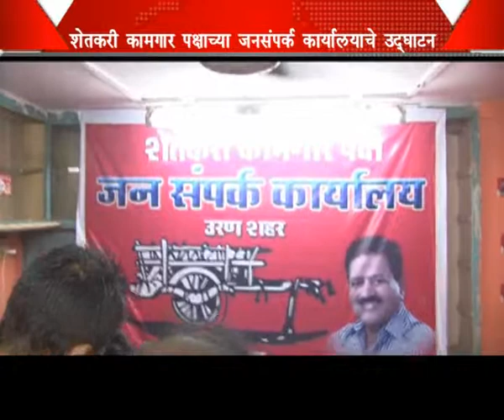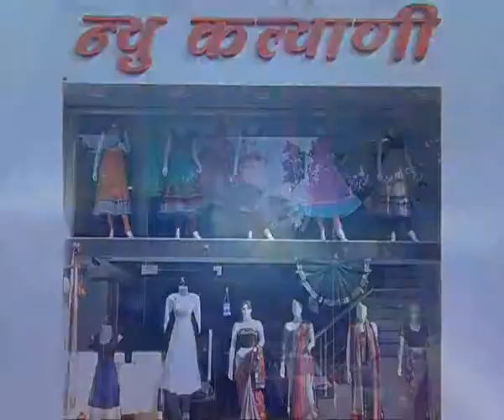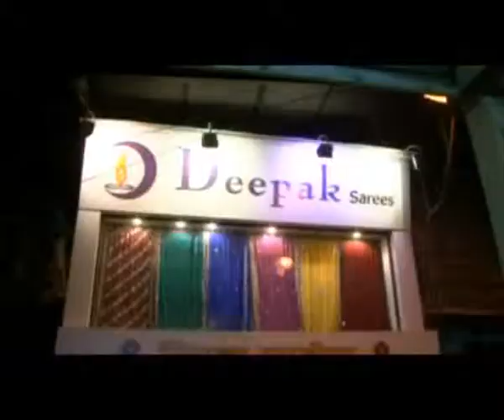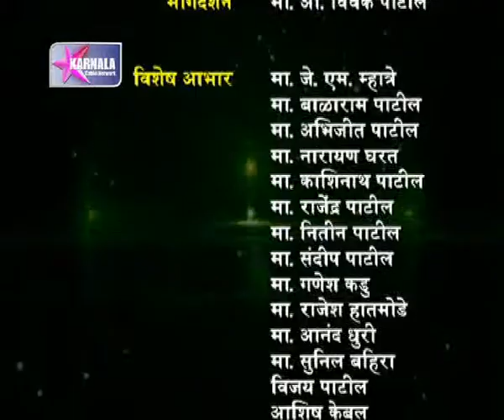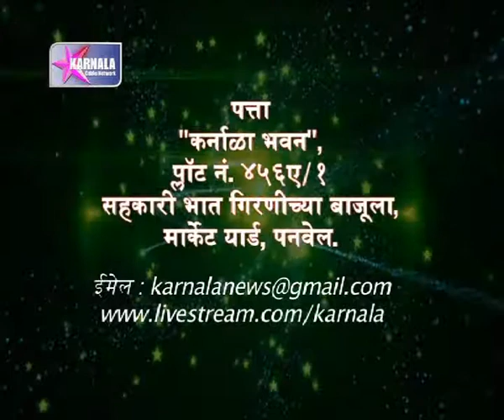Karnala Tv News 04 10 2014 Marathi Final News